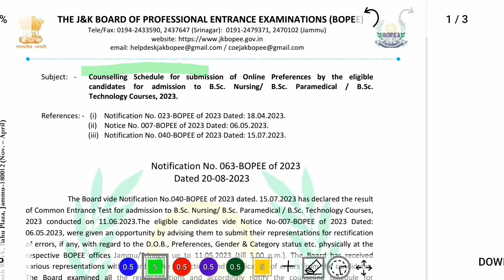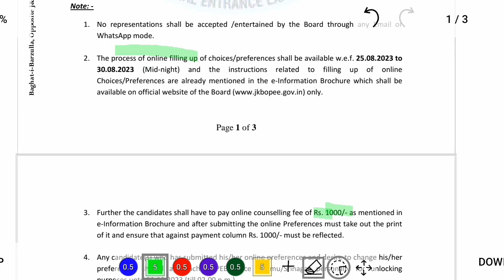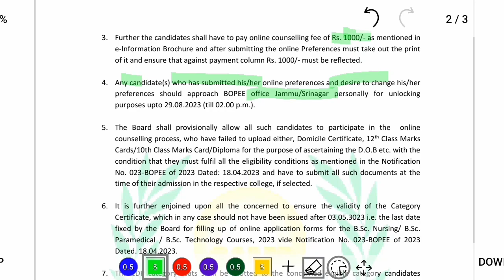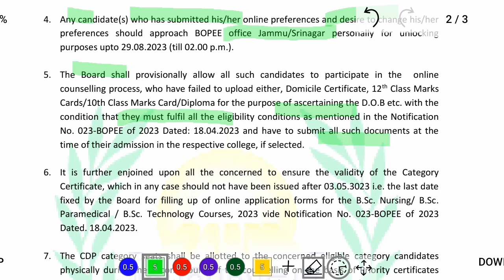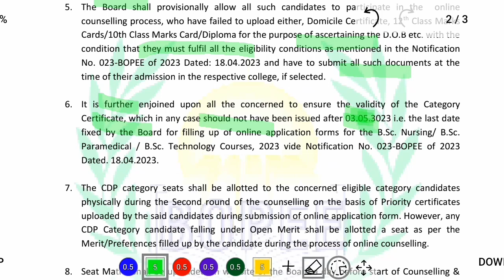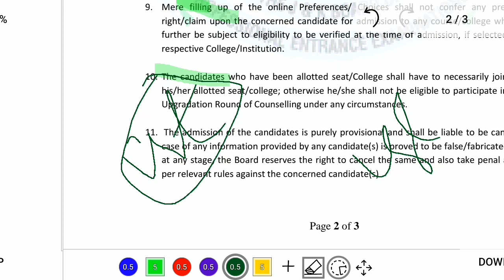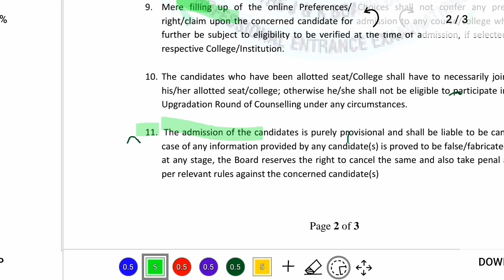Jkbopee 2023|| Councelling schedule released|| Bsc nursing Bsc paramedical courses..